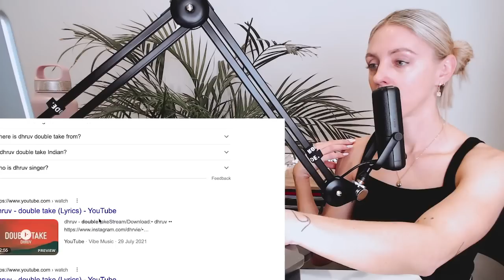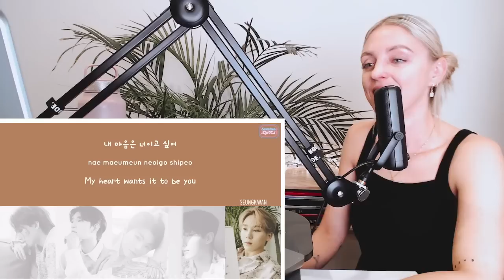SEVENTEEN REACTION: JOSHUA - Double Take | Same Dream, Same Mind, Same Night Live | Habit 입버릇 Live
. Omg their vocals are absolutely INSANE! Loved every second of this!